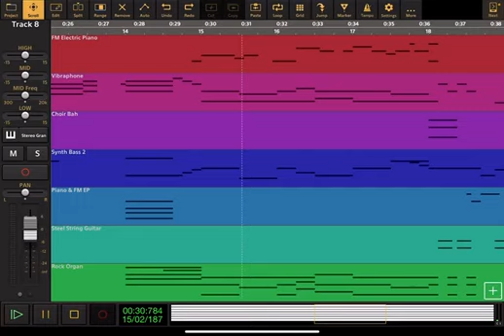Nature cat theme song cover